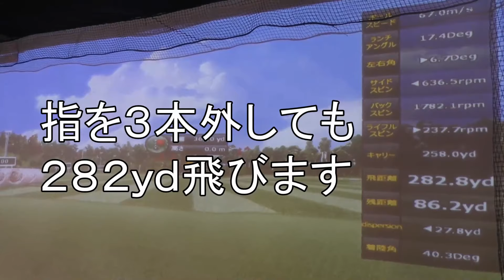超絶シャフト「REVOLVER」は俺に任せろ！！ 今泉健太郎プロに解説してもらいました！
JAPAN　FINALで404ｙを記録したこともある今泉健太郎プロに
ＲＥＶＥの超絶シャフト「REVOLVER」について解説してもらいました！

シャフトのコツや
飛ばすためのコツなど
使用している人も、しない人も見ないと損です！

練習器具「スイングスティック」はONLINE　STOREから購入可能です↓↓↓